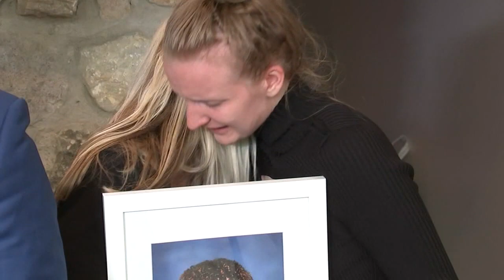Family of teen fatally shot by police during street racing chaos calls for transparent investigation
The Allegrini family stood by their attorney, Enrique Latoison, who spoke to members of the media Monday evening.

"This message that's currently coming out right now, it's not telling the full story of who Anthony Allegrini is," said Latoison, the managing partner and founder of Latoison Law.

He says Allegrini was just a spectator and was not involved with the lawlessness happening in the city.

"This was not somebody that was involved with doing donuts in the middle of Philadelphia. He was not involved with blocking I-95. He was a spectator in this event," said Latoison, who is calling for a full and transparent investigation.